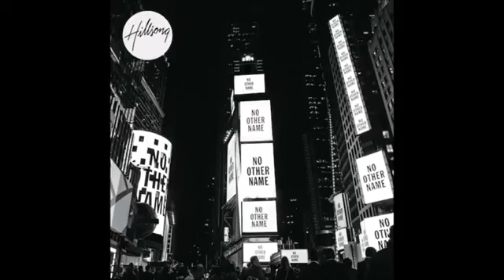Depths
Исполнитель: Hillsong Worship
Альбом: No Other Name (2014)